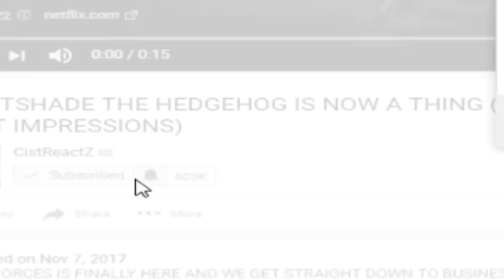FIVE NIGHTS AT FREDDY'S CUSTOM NIGHT (FULL) TEASER 2# | MOLTEN FREDDY + WITHERED & NIGHTMARE!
FNAF 6 CUSTOM NIGHT HAS MORE ANNOUCEMENTS AND UPDATES FROM SCOTT WHO HAS BEEN KEEPING US IN THE LOOP! THIS TIME AROUND, MOLTEN FREDDY + WITHERED ANIMATRONICS + NIGHTMARE IS NOW IN THE MIX OF THIS CHALLENGING NIGHT!